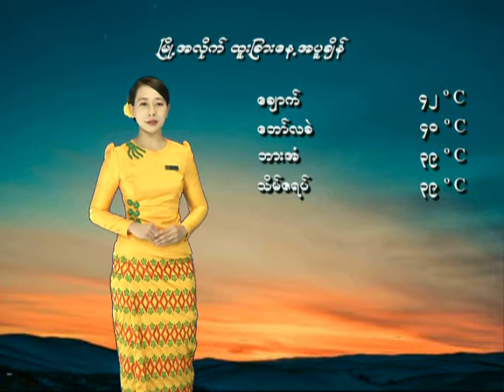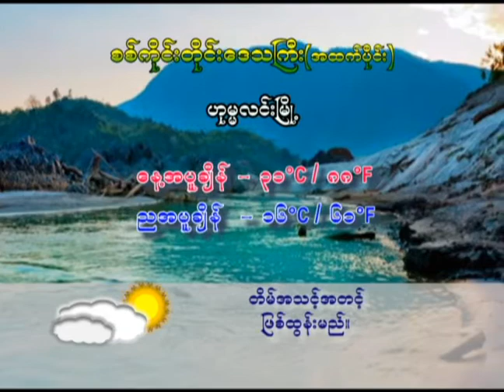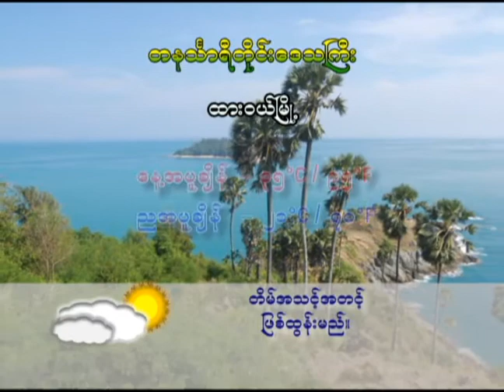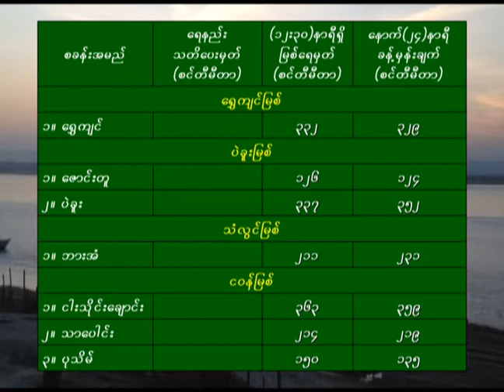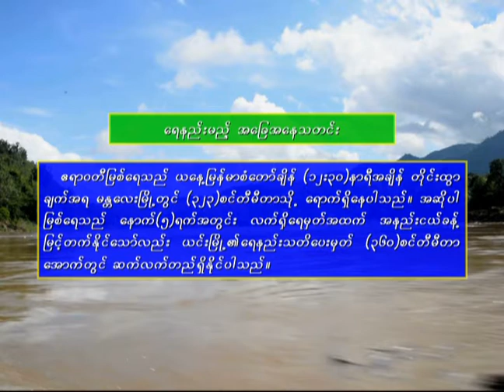10 3 2020 KKO(2-PM)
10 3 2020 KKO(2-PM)